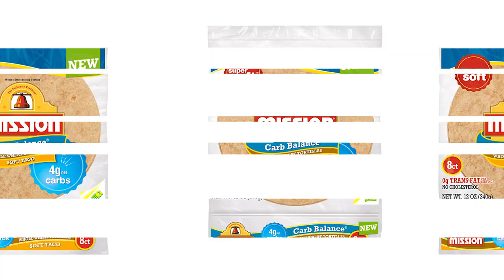The WORST Foods for Prediabetes & Diabetes | These Foods INCREASE Your Blood Sugar Levels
In this video, I discuss the worst foods for prediabetes and diabetes. The foods I discuss in this video will increase your blood sugar levels.

As a dietitian, I receive panicked phone calls asking what foods to avoid for prediabetes. I am asked by individuals what are the worst foods to eat if you are prediabetic.

I love receiving these phone calls so I can discuss the worst foods for diabetics and the food to avoid for prediabetes.

Looking for the worst foods to avoid for prediabetes? Check out this video!

Code: YO2EJKNBWFYXRT40

Recipe developed by Shelly Marie Redmond, a low carb dietitian based in Louisiana.

FAT BURNING KETO & LOW CARB RECIPES THAT ARE PERFECT ON A PREDIABETES DIET AND DIABETES DIET:

MY STORY - I’M A KETO DIETITIAN - WHY I QUIT EVERYTHING I WAS TAUGHT ABOUT NUTRITION AND SWITCHED TO A LOW CARB, GLUTEN FREE LIFESTYLE:

ABOUT ME:
Hi! I am Shelly Marie Redmond, and I am a low carb dietitian!

When working with clients we set up a specific plan for your needs. From a PCOS diet plan for weight loss to decreasing inflammation with an anti inflammatory diet plan to setting an insulin resistance diet plan to weight loss for women over 40 - my goal is to have you being the best version of you!

CLIENTS:
I would love to have you on as a client! We file various insurances!

I would love to work with your brand and/or receive items for review on our channel.
Address:
Eberhardt Physical Therapy
820 Jordan Street, Suite 150

MY FAVORITE KETO ITEMS:
Redmond Sea Salt
Braggs Olive Oil
Phillips Air Fryer
Air Fryer Liners
My Waffle Maker
Chaffle Maker
Simply Fuel Keto Granola
OIL MISTER